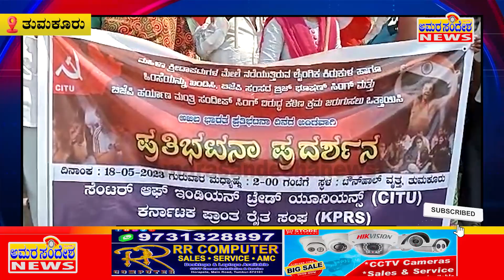ಬಿಜೆಪಿ ಸಂಸದ ಬ್ರಿಜ್ ಭೂಷಣ್ ಸಿಂಗ್ ಬಂಧನಕ್ಕೆ ಆಗ್ರಹಿಸಿ ಸಿಐಟಿಯು –ಕೆಪಿಆರ್ ಎಸ್ ಜಂಟಿಯಾಗಿ ಪ್ರತಿಭಟನೆ ನಡೆಸಲಯಿತು.